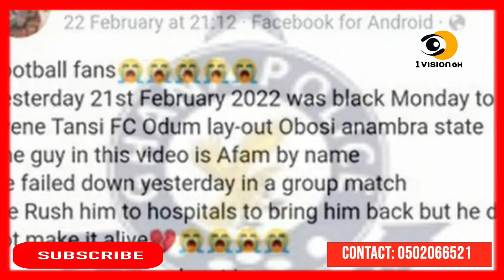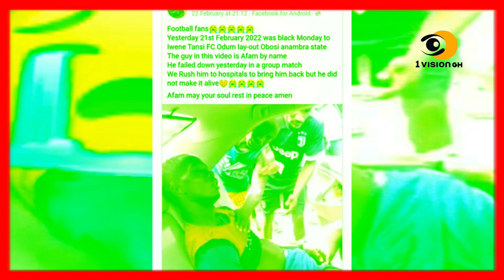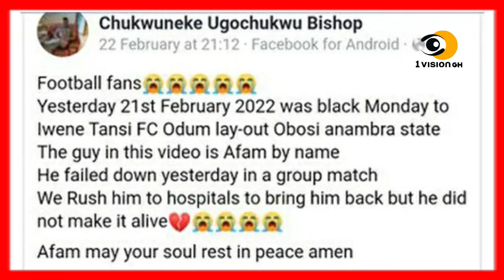SO SAD -FOOTBALLER SLUMPS AND D!£S ON THE PITCH AND POLICE ARREST TRUCK DRIVER IN DR MENSAH ACCIDENT